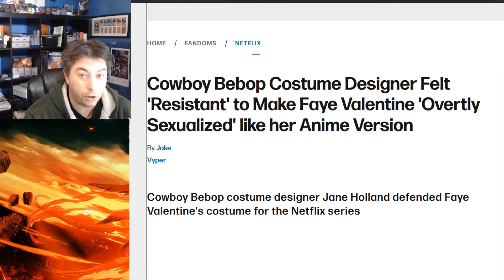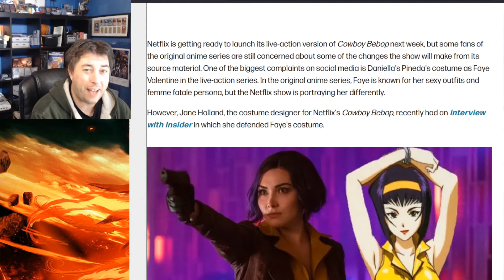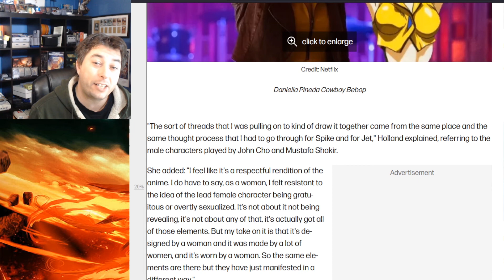Cowboy Bebop Outfit Designer Censored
With Cowboy Bebop about to release, it has come to light the Outfit designer censored herself when it came to the outfit for Faye Valentine. This is on the heels of Daniella Pineda telling her fans that no one can pull off the look and that she does not have the body type to do it. Lets Discuss
@ThatStarWarsGirl I borrowed your tweet